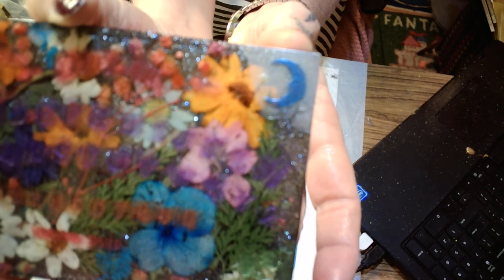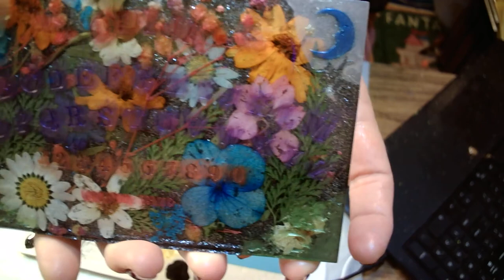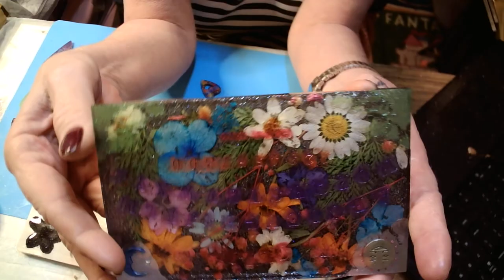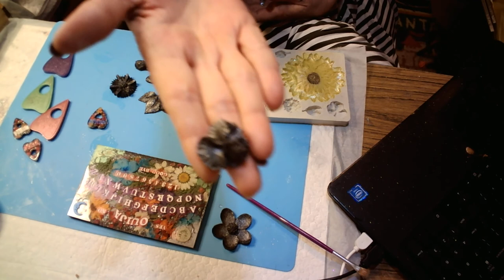#47 HOW TO MAKE A RESIN OUIJA BOARD! MYSTERY!!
colors: black marble, crimson, rhubarb red, lime, amethyst, mystical night, peached pear, soft gold
color: porcelain
color: titanium white
amazon dried flowers